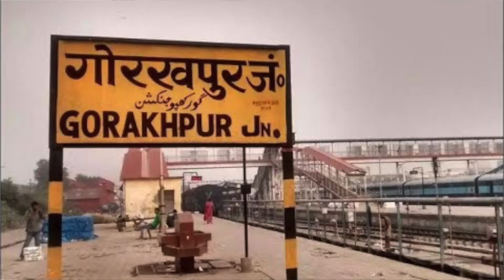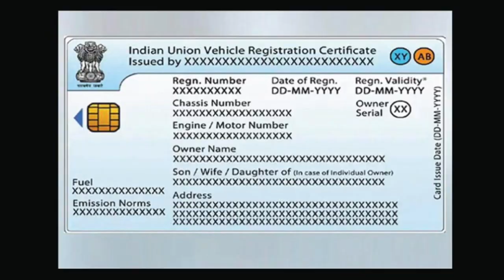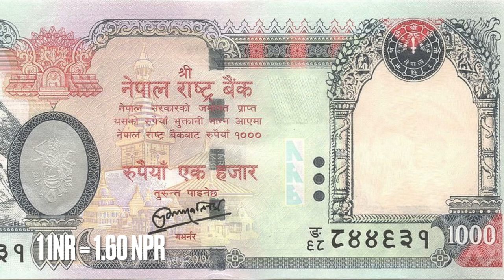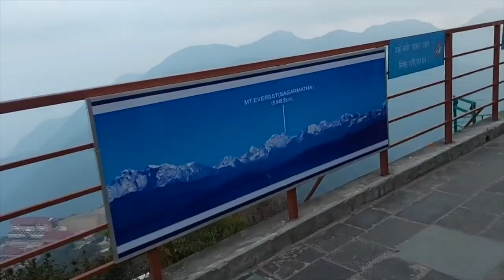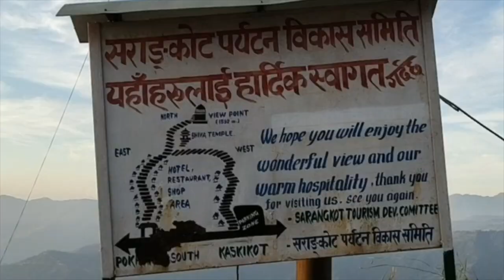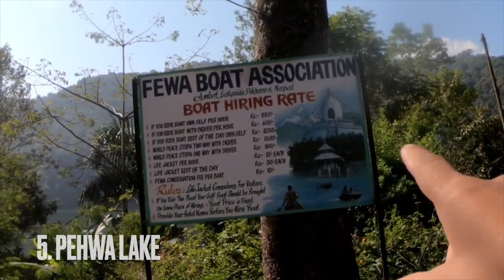Travel Nepal in ₹10000 | Nepal Travel Guide🇳🇵| wewanderworld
The south Asian country Nepal has a lot of beautiful places to offer to the tourists. And for this reason , numerous travel enthusiasts come and visit the country every year.
Nepal is very budget friendly and Indian currency widely accepted in Nepal aa currency as well.
In this video , I explained , how to visit nepal in low budget and all ways that can get you Nepal from India like bus, train , plane and self driven car.
This video makes you easy to plan your trip to Nepal . I explained in detail all the sightseeing in Kathmandu and Pokhara that you have to visit while traveling Nepal.
1.How to reach Nepal
2. Where to stay in Nepal
3. Daily budget for Nepal
4. Sightseeing in Kathmandu
5. Sightseeing in Pokhara
6. Total to for 5 days trip from India.

DTC bus booking link :-

Map Link :-

Things do to in nepal best places in nepal must visit places in nepal nepal tourism pokhara nepal